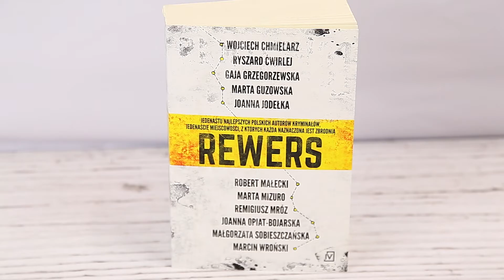Rewers - książka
Jedenastu najlepszych polskich autorów kryminałów, jedenaście miejscowości, z których każda naznaczona jest zbrodnią. Każde miasto ma swój rewers. Znajome nazwy, utarte ścieżki i oswojone miejsca kryją ciemną stronę schowaną pod osłoną nocy, w zapomnianych schowkach, starych piwnicach, a często – za oknami pozornie zwykłych mieszkań. Pamiętają i wiedzą o niej mury budynków, brukowane uliczki, ciemne zakamarki parków, miejskie stawy i rzeki. Rewers to podróż po mrocznej stronie polskich ulic, zaułków i dzielnic, po kraju nierozwikłanych zabójstw, zdrad i tajemnic przeszłości.